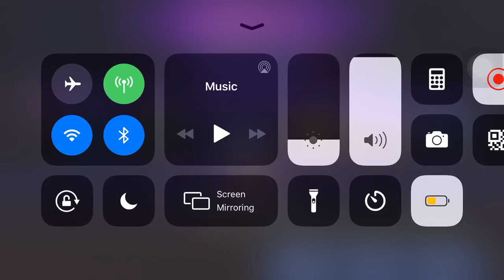Marvel fight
The new mission in marvel game